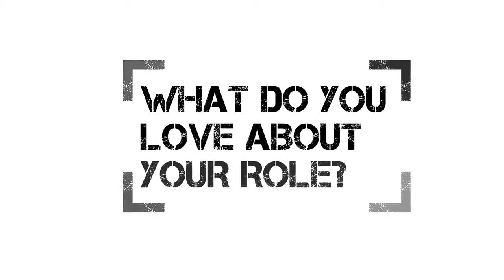Faces of HEINEKEN - Tati, Brewing Operations, Manchester